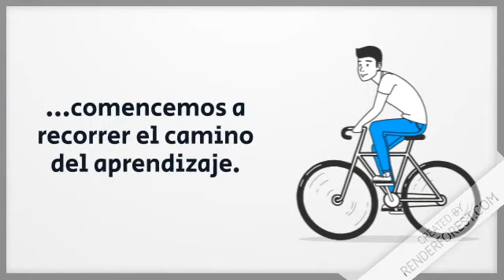PRESENTACIÓN: clase final e-learning 2021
Tema: soporte vital en una UCI